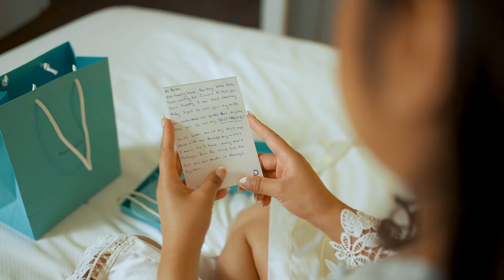The Lake House Calgary | John & Kristina Wedding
MB01BZFGHXCNLIT